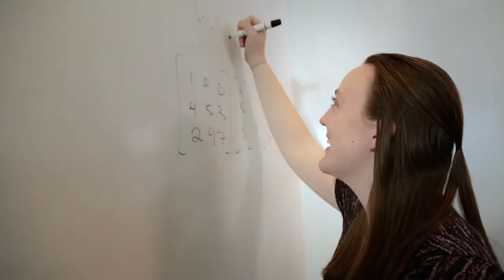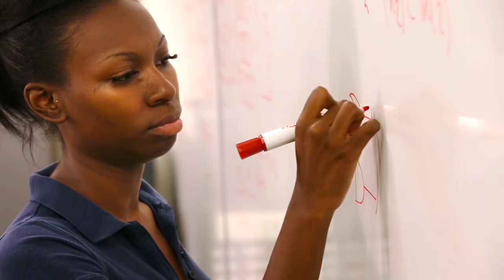Women in Engineering- 21st Century Engineering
Students from the Georgia Tech College of Engineering's School of Electrical and Computer Engineering talk about their passion for their fields.